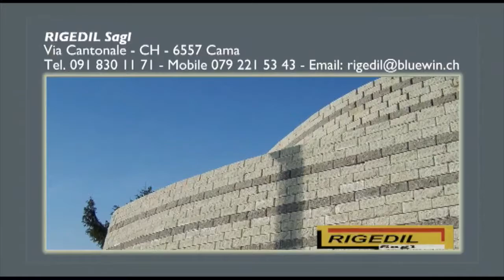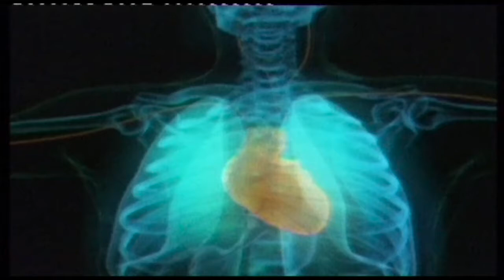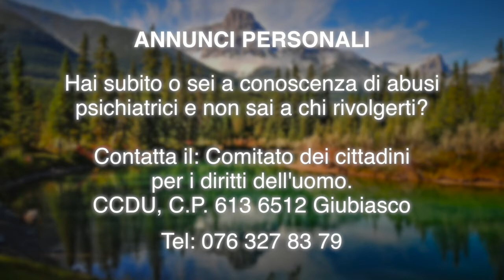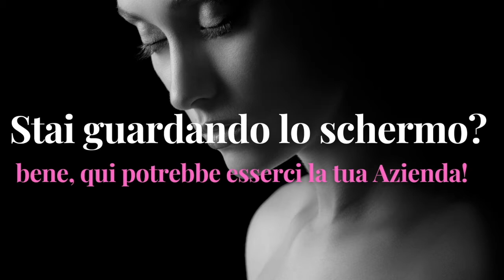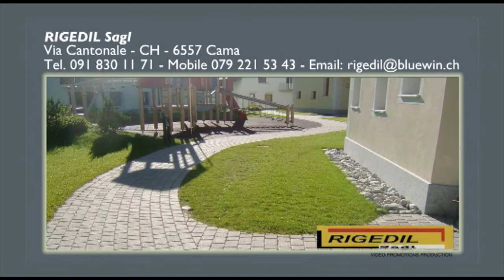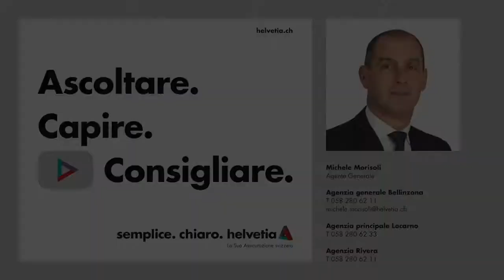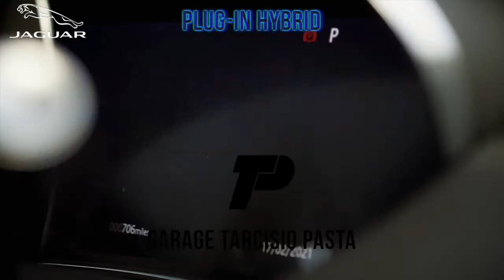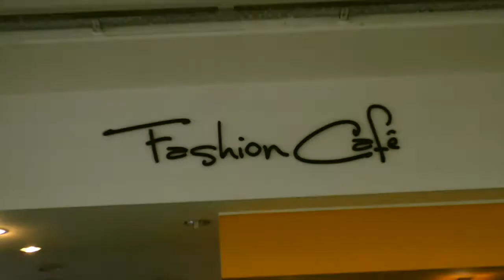Bellinzona 1 11 2021 YOUTUBE